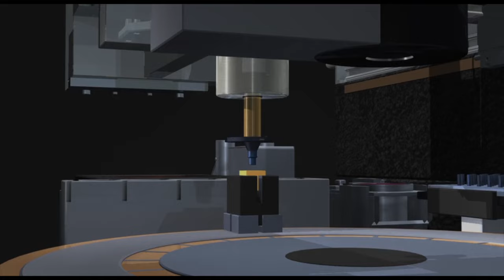斉藤ヤスタケ/理想と現実(YASUTAKE SAITOU Feat. Synthesizer V Ryo)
オリジナル曲理想と現実です。メドレーです↓
sound cloud(yotubeでは聞けないオリジナル曲が聞けます)→